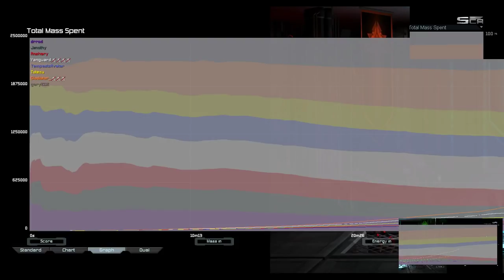Vanguard Made No Rangebots | Supreme Commander Forged Alliance Forever